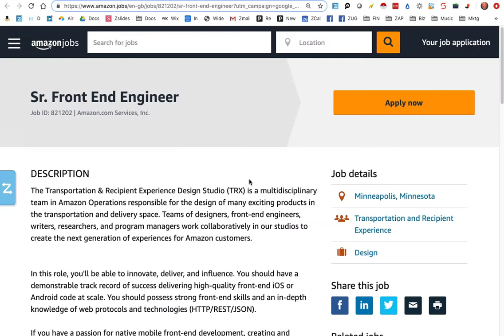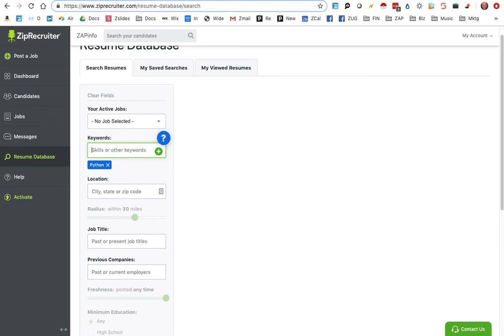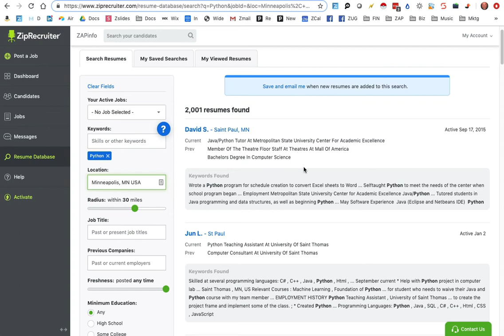Using ZapInfo On ZipRecruiter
See how you can automate Zapping jobs and contacts in and out of ZipRecruiter so that you can get 5x more value + cut recruiting time and effort by 50% or more and make transferring people + profiles 1-click easy.